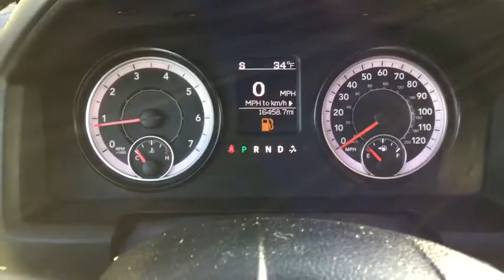2016 Ram 1500 Milford, Franklin, Worcester, Framingham MA, Providence, RI D8884L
2016 Ram 1500 Express - Stock#: D8884L - VIN#: 1C6RR7FG4GS330529

Imperial CDJR
18 Uxbridge Rd

TRANSMISSION: 8-SPEED AUTOMATIC (845RE) (STD),3.21 REAR AXLE RATIO (STD),QUICK ORDER PACKAGE 22J EXPRESS -inc: Engine: 3.6L V6 24V VVT Transmission: 8-Speed Automatic (845RE) Fog Lamps Ram 1500 Express Body Color Grille Body Color Rear Bumper w/Step Pads Front & Rear Floor Mats Full Size Temporary Use Spare Tire Body Color Front Fascia,REMOTE KEYLESS ENTRY W/ALL-SECURE,WHEELS: 17 X 7 ALUMINUM (STD),TIRES: P265/70R17 BSW AS (STD),32 GALLON FUEL TANK,RADIO: UCONNECT 5.0 -inc: 5.0 Touchscreen Display Overhead Console GPS Antenna Input Rear View Mirror w/Microphone Temperature & Compass Gauge Integrated Voice Command w/Bluetooth Charge Only Remote USB Port,BRIGHT SILVER METALLIC CLEARCOAT,POPULAR EQUIPMENT GROUP -inc: Remote Keyless Entry w/All-Secure SIRIUSXM Satellite Radio For More Info Call No Satellite Coverage w/AK/HI 1-Year SIRIUSXM Radio Service,GVWR: 6 800 LBS (STD),SIRIUSXM SATELLITE RADIO -inc: For More Info Call No Satellite Coverage w/AK/HI 1-Year SIRIUSXM Radio Service,Four Wheel Drive,Power Steering,ABS,4-Wheel Disc Brakes,Brake Assist,Aluminum Wheels,Tires - Front All-Season,Tires - Rear All-Season,Conventional Spare Tire,Power Mirror(s),Heated Mirrors,Intermittent Wipers,Variable Speed Intermittent Wipers,Privacy Glass,Power Door Locks,Automatic Headlights,AM/FM Stereo,Auxiliary Audio Input,MP3 Player,Adjustable Steering Wheel,Power Windows,Rear Bench Seat,Cruise Control,A/C,Vinyl Seats,Split Bench Seat,Engine Immobilizer,Traction Control,Stability Control,Front Side Air Bag,Tire Pressure Monitor,Driver Air Bag,Passenger Air Bag,Passenger Air Bag Sensor,Front Head Air Bag,Rear Head Air Bag,Child Safety Locks